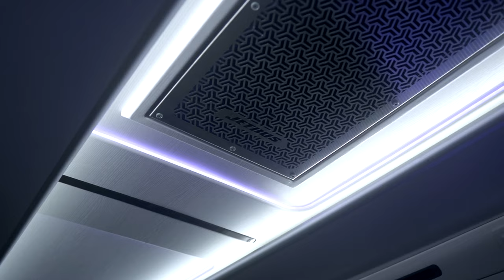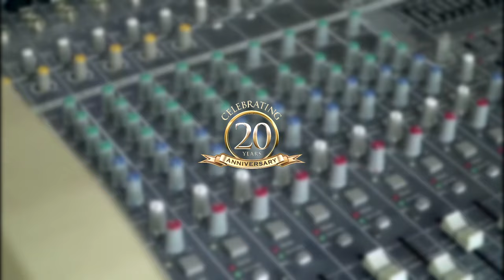Bus Podcast Di GIIAS 2022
Ada yang seru di zona bus pada gelaran GIIAS 2022.

Yakni kesertaan karoseri Adi Putro yang memajang bus Oppal Buzz Studio. Sebuah bus dengan konsep mobile podcast sehingga bisa melakukan interview sambil berkeliling kota. Keren kan.

Selain menggandeng karoseri, pihak Oppal juga mempercayakan seatmaker Alldila Seat asal kota Malang untuk pengerjaan kursi dan interiornya.

Pilihannya bahan pelapis sintetis MBtech Camaro menggunakan warna Off-white (MB 9006) dan Grey (MB 9003). Kursi tersebut melengkapi dekorasi lain di dalam bus. Mulai mic, kulkas, AC, mixer audio dan lainnya.

Ayo ada yang mau ikutan podcast mobile gak?